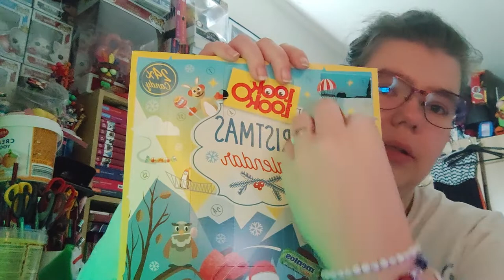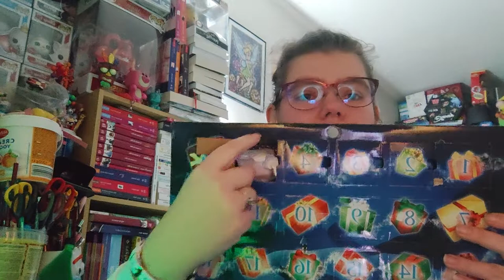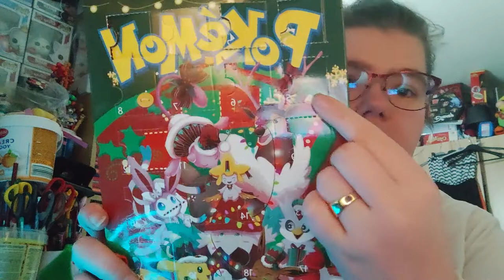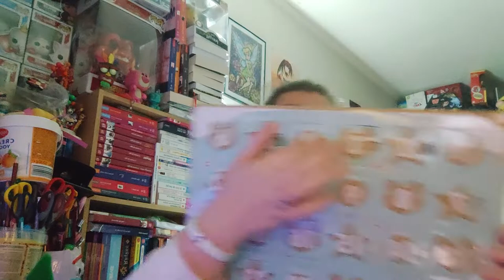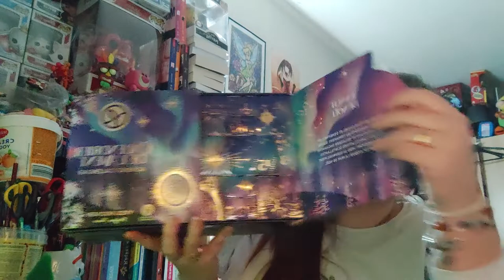Ouverture du 5ème jours du calendrier de l'avent 2022